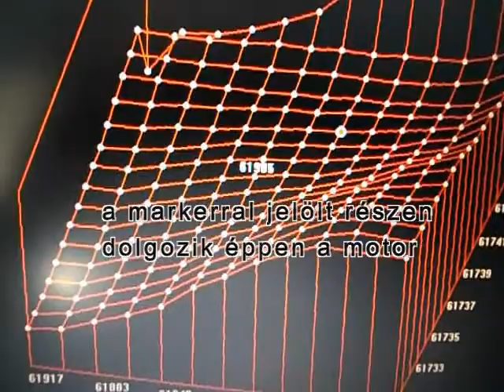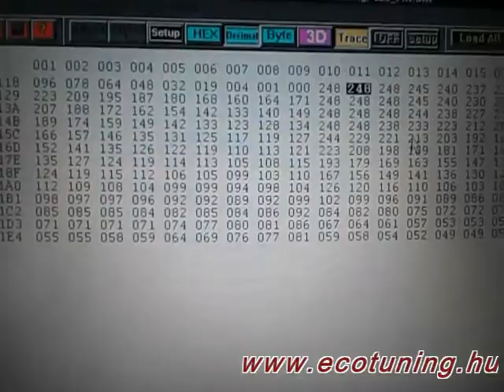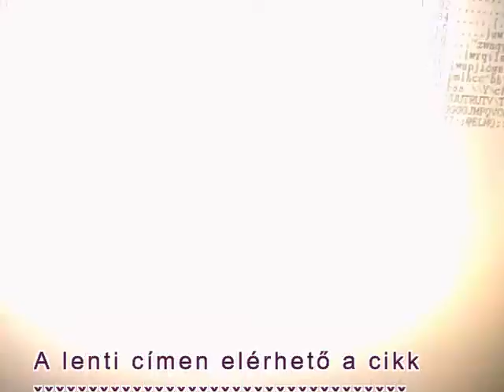Chiptuning emulátorral Ecotuning.hu